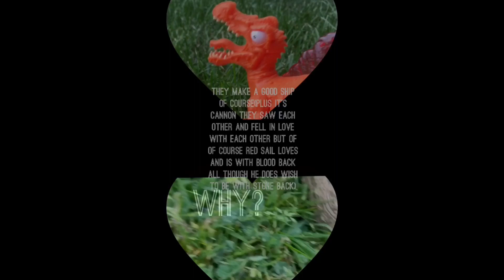Red sail vs bone sail,magma back,and stone back(music in the des